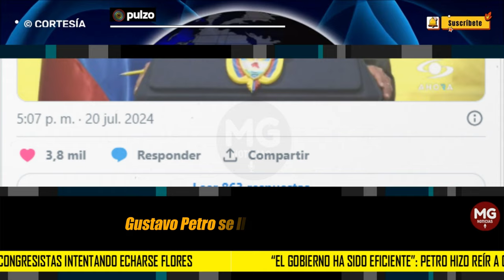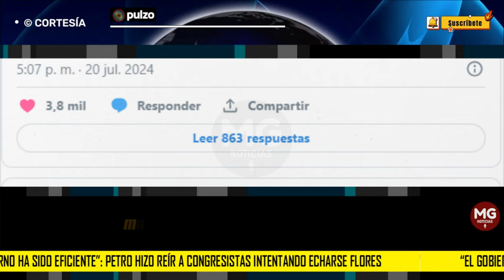🎯 PETRO HIZO REÍR A CONGRESISTAS INTENTANDO ECHARSE FLORES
“El gobierno ha sido eficiente”: Petro hizo reír a congresistas intentando echarse flores
El mandatario pronunció su discurso en la instalación del Congreso para el periodo entre 2024 y 2025, y ahí dejó frases que crearon varias reacciones.
PULZO